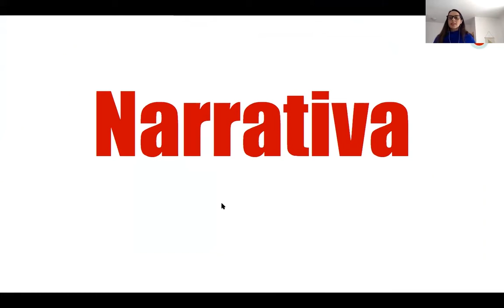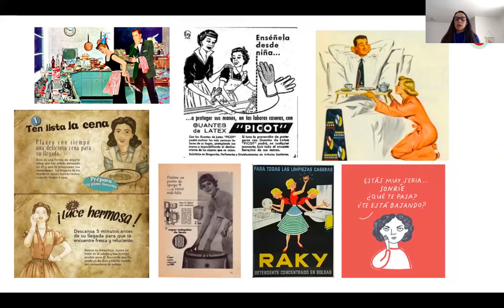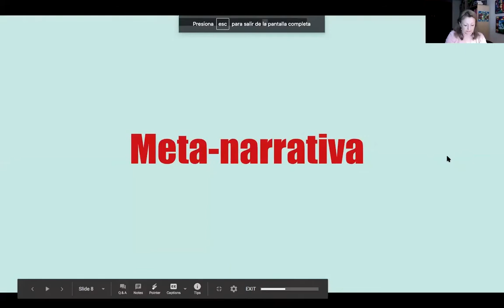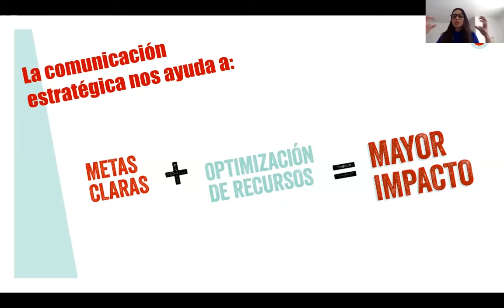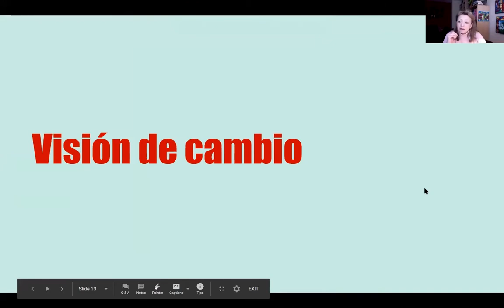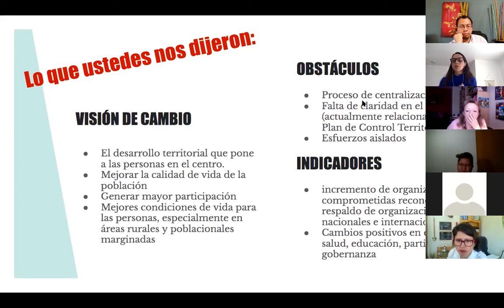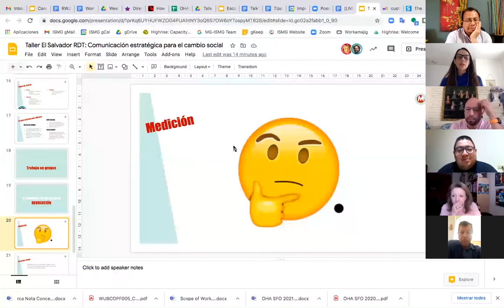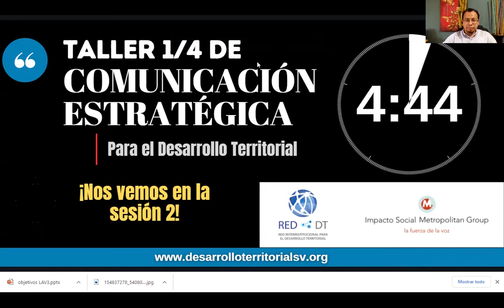Sesión 1 de 4 Comunicación Estratégica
Esta es la grabación de la primera jornada de capacitación, del curso de Comunicación Estratégica para el Desarrollo Territorial, realizado por la Red para el Desarrollo Territorial (Red DT) e Impacto Social Metropolitan Group de México.